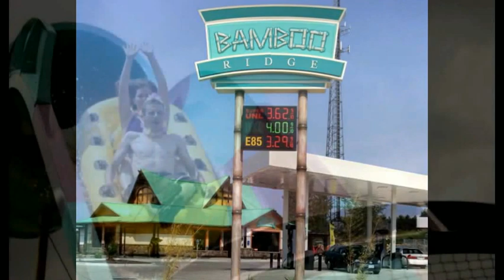Lost Island Waterpark